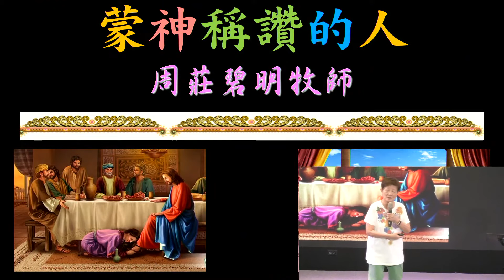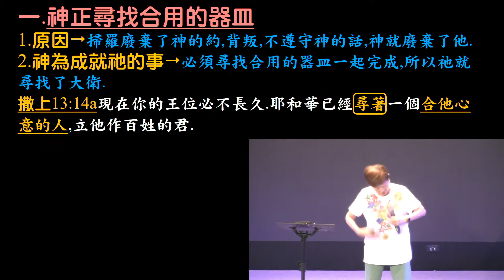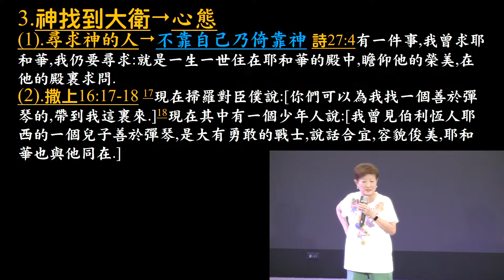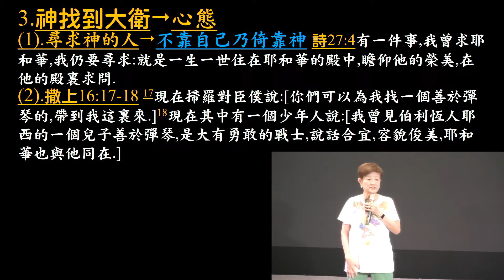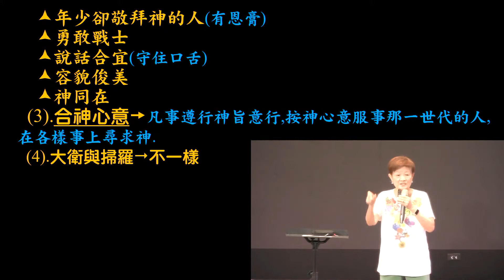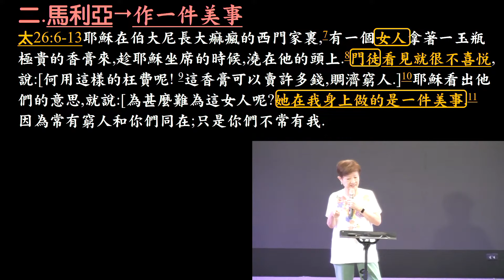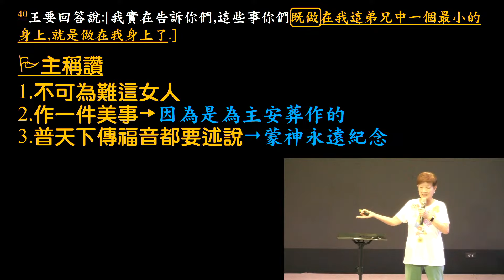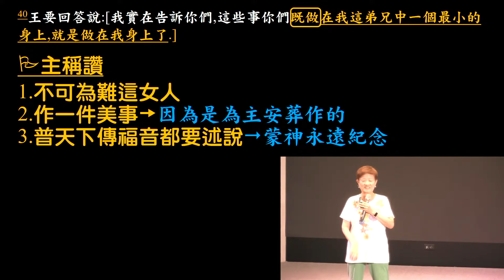【約珥信息】蒙神稱讚的人(下)｜周莊碧明牧師｜靈糧全球使徒性網絡｜約珥靈糧堂｜2024.10.20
歡迎以奉獻與禱告支持教會各項事工及新堂工程

戶名：財團法人基督教高雄約珥靈糧堂

中國信託商業銀行(822)北高雄分行
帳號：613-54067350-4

台新銀行(812)北高雄分行
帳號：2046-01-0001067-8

聯邦銀行(803)三民分行
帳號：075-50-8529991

合作金庫銀行(006)鼓山分行
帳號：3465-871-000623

台新外幣帳號
外幣帳號：受款銀行：Taishin International Bank
受益人帳號: 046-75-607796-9  SWIFT code：TSIBTWTP
受益人戶名：Joel Bread of Life Christian Church in Kaohsiung

※匯款成功後，請載明姓名並傳真匯款收據至教會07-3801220或電話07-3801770與教會連絡，或洽教會財務同工呂文玲